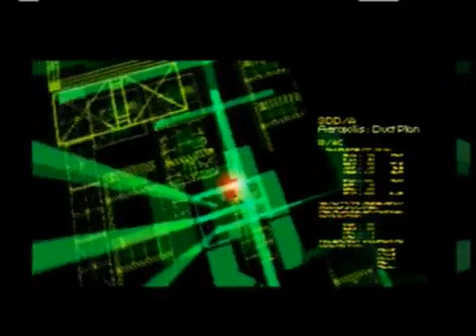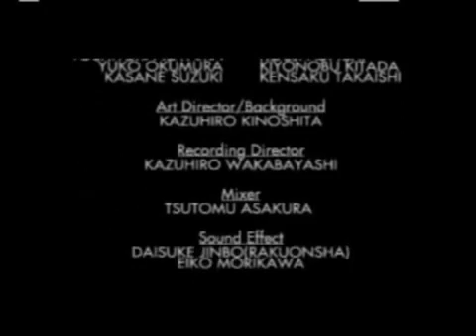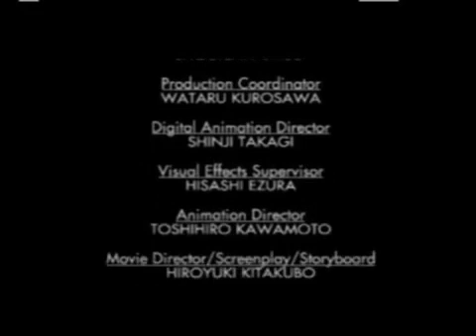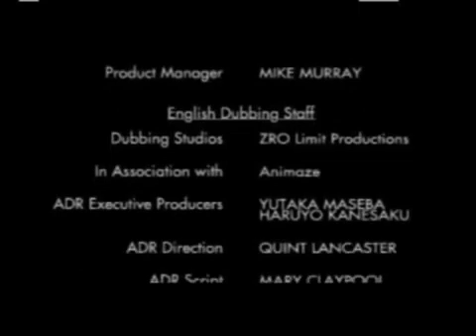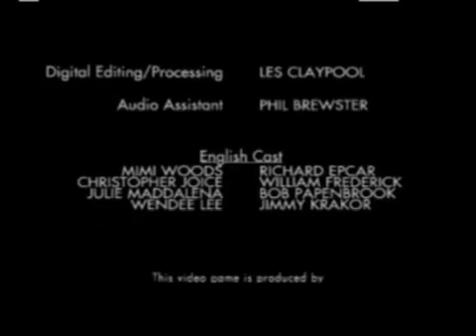Let's Play Ghost in the Shell - Part 4 - Finale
This is the finale of my Ghost in the Shell playthrough.